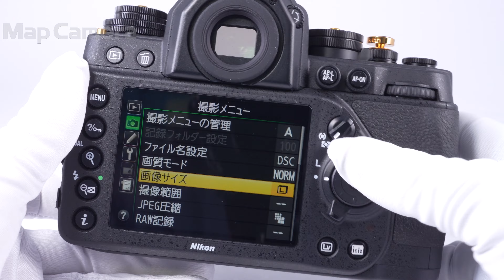Nikon(ニコン) Df Gold Edition 美品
Nikon(ニコン) Df Gold Edition

【付属品】
元箱・取扱説明書・CD-ROM・ストラップ・USBケーブル・バッテリー・チャージャー・ソフトシャッターレリーズ

【ココがポイント！】往年のニコン銀塩カメラを彷彿させるデザインが個性的な1台。
NikonDf発売一周年を記念して限定生産された「DfGoldEdition（ボディのみ）」が入荷しました！
ブラックカラーのDfをベースに、各所にゴールドパーツが施されています。
ペンタ部のNikonロゴ、ストラップ取り付け部、シャッターボタン、上面ダイヤルのロック解除ボタン、
レンズ取り外しボタン、底部バッテリー室のツマミなどがゴールドで統一され、高級感が更に増した逸品となっています。
NikonDfは「ミスターニコン」こと後藤哲朗氏(後藤研究室)の企画したデジタル一眼レフカメラとしても有名。
同氏の追求した『カメラ好きの人たちが心から楽しめるデジタル一眼レフカメラ』を是非手にして下さい！

【外観】底部に三脚使用跡がありますが、全体的に丁寧に使用された綺麗な状態です。